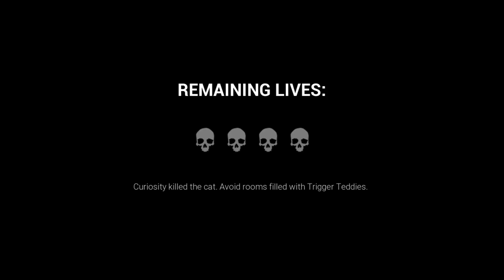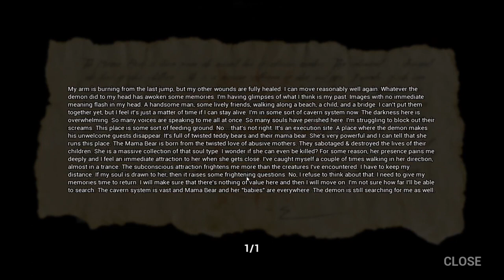I Upset Mama Bear | Dark Deception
Death awaits you in Dark Deception, a story-driven first-person horror maze game. There's nowhere to hide & nowhere to catch your breath. Run or die - it's your choice. Trapped in a realm of nightmarish mazes with a mysterious woman, your only hope of survival is to find a way to escape.